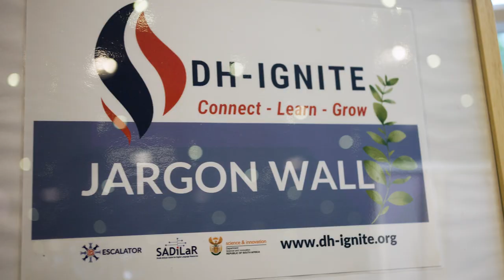DH IGNITE Western Cape Highlights (March 2023)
SADiLaR initiated the ESCALATOR programme in 2020 in response to the need for growing digital and computational capacity within the humanities and social sciences in South Africa. The programme aims to support an active community of practice (CoP) in DH and CSS. The target audience includes humanities and social sciences researchers interested in growing digital and computational research capacity. We also welcome students, librarians, IT professionals, and researchers from other disciplines.

DH-IGNITE is one of the flagship initiatives of the ESCALATOR programme. It is a hybrid regional event offering an opportunity for community members to connect, learn, and grow.

This video shows some highlights of the second DH-IGNITE that was held in Somerset West, Western Cape from 8 - 10 March 2023.

SADiLaR (@sadilar2527is)  funded by the Department of Science and Innovation (@DSIGOVZA)